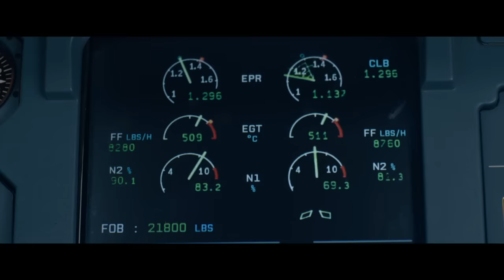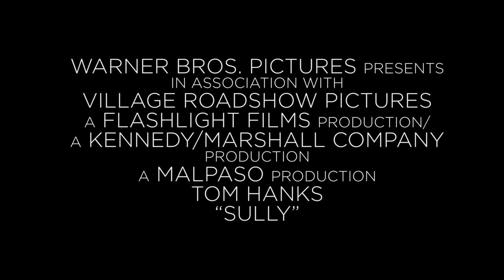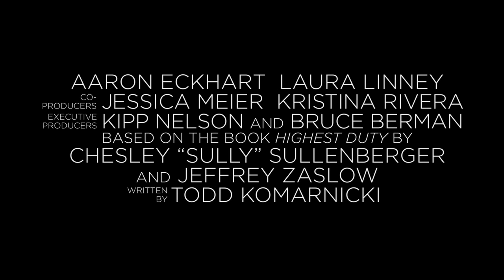'Sully' (2016) Official Trailer, Starring Tom Hanks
On Jan. 15, 2009, Capt. Chesley "Sully" Sullenberger (Tom Hanks) must land US Airways Flight 1549 in New York's Hudson River after the plane strikes a flock of geese.